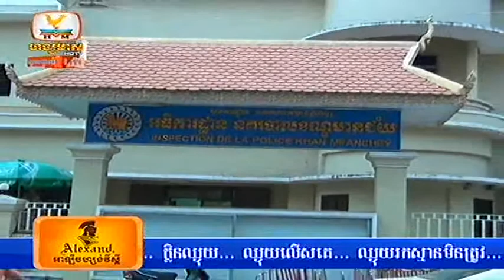Khmer accident new on 22 August 2013 Part 02